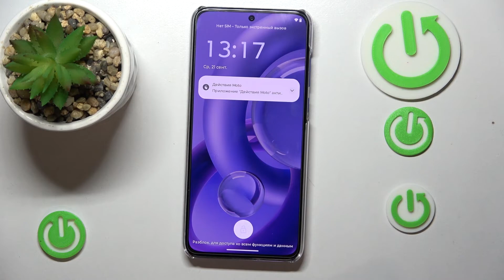Как выйти из режима рекавери на MOTOROLA Edge 30 Neo / Выход из меню восстановления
Сеголня мы покажем, как выйти из режима рекавери на MOTOROLA Edge 30 Neo. Вам может показаться, что выйти из рекавери на MOTOROLA Edge 30 Neo достаточно сложно, но посмотрев наше видео, вы убедитесь, что выйти из режима восстановления на MOTOROLA Edge 30 Neo совсем просто. Притяного просмотра!

Как выйти из режима рекавери на MOTOROLA Edge 30 Neo? Как выйти из режима восстановления на MOTOROLA Edge 30 Neo? Что делать в режиме рекавери на MOTOROLA Edge 30 Neo?